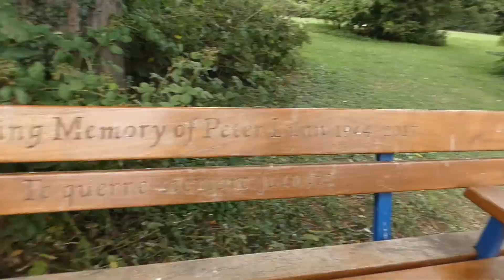OUR FIRST VLOG (WE ALMOST DIED)!!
we fine but we over dramatic
Dons insta: @d_audlea

Check out @KattyAccessories on Instagram and Depop